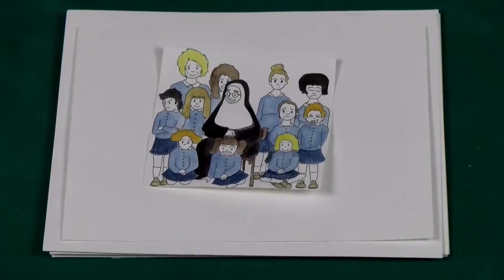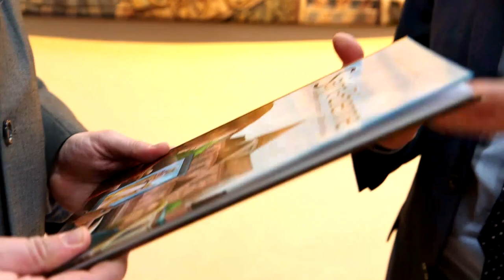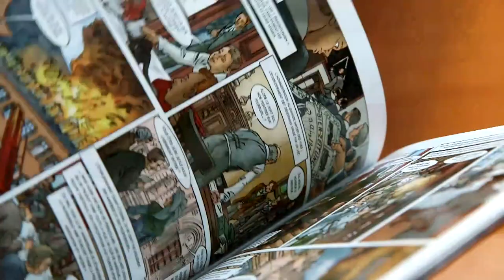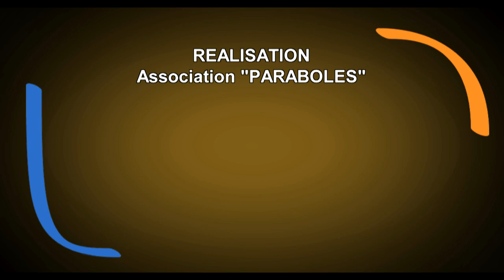Magazine Paraboles n°648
SACREES JOURNEES
C'est pour dans le cadre de la 7eme édition des Sacrées Journées qu'a lieu dans la Collégiale Saint Martin, à Colmar, un concert inter-culturel et religieux.
  Reportage:  Antoine THOMAS -Marc JONAS
  Durée :  04 Minutes 26 secondes 16 Images
                                                 SAINTE ATTALE
 Le collège épiscopal Saint-Etienne de Strasbourg célèbre en 2018 et 2019 les 1300 ans de la fondation de l’abbaye Saint Etienne en 718. Une histoire longue et riche que Paraboles vous fait découvrir.
 Reportage :  Chloé FABRE – Marc JONAS
Durée : 05 minutes 11 secondes  01 image
                                              ..LE.CARÊME
 Quelque mot sur le carême par le chancelier Bernard XIBAUT
   Entretien : Marc JONAS – Jean Pierre BERTRAND
     13 minutes 58 secondes 20 images